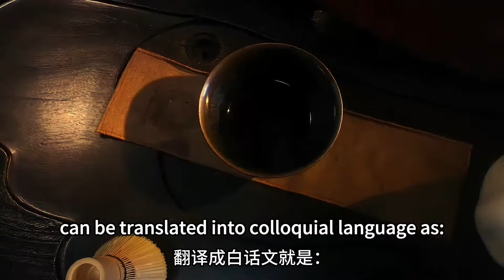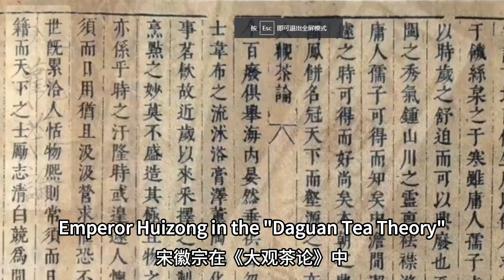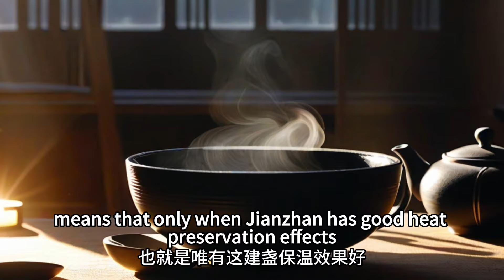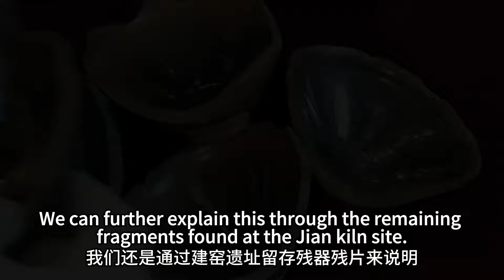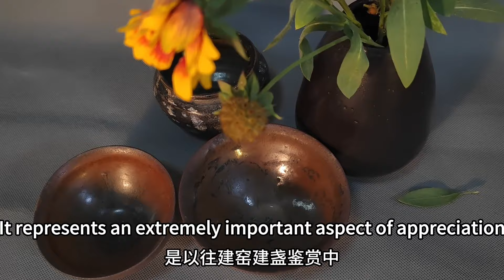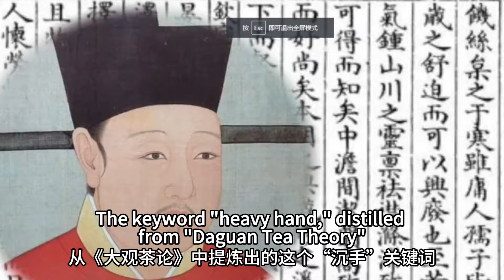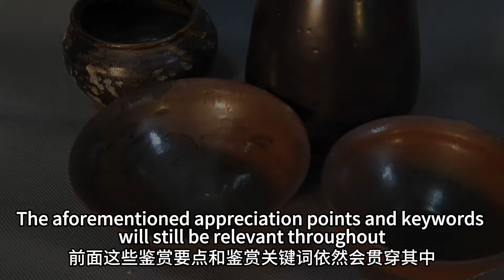建盏鉴藏无遮大观017—胎骨之沉手（Jianzhan Appreciating Collecting Uncovered Grand View017Heavy-hands in Clay）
由“盏惟热，则茶发立耐久”而推导出来的胎骨鉴赏关键词“沉手”，其重要意义远远超出人们的一般认知。
我们在市场上鉴赏建盏时，不可能往盏中倒入热水来衡量其保温效果。但我们知道，建盏胎壁越厚，其保温效果应该越好。“沉手”这个关键词，就是从这个点上，来间接判断建盏保温效果的。它包含两重涵义，一是“手头”，衡量整个盏的重量。二是“指头”，衡量盏壁的厚薄。“手头”是古陶瓷收藏业界的通用术语，不用多讲。而“指头”，则是我们建盏鉴赏的专用术语，意思是当我们用两个指头，顺着建盏盏壁从上往下滑动时，指头上所能感觉到的盏壁厚薄。一般来说，“手头足”，“指头好”，我们就说这片盏达到了“沉手”的标准。

the key appreciation term derived from "only when the cup is hot" is "Heavy-hands" , which carries a significance far beyond people's general understanding.

When appreciating Jianzhan in the market, it is not feasible to pour hot water into the cup to measure its heat preservation effect. However, we know that the thicker the clay wall of Jianzhan, the better its heat preservation effect should be. The term "Heavy-hands" indirectly assesses the heat preservation effect of Jianzhan based on this point. It encompasses two meanings: one is the "feeling in hand," which measures the overall weight of the cup, and the other is the "feeling in fingers," which assesses the thickness of the cup's wall. "Feeling in hand" is a commonly used term in the field of antique ceramic collection and needs no further explanation. "Feeling in Fingers," on the other hand, is a specialized term in Jianzhan appreciation, what it means is that when we use two fingers,when sliding along the wall of cup from top to bottom, the thickness of the cup wall can be felt on your fingers.
Generally speaking, if the cup is "sufficiently heavy in hand" and the wall is "good to the fingers," we can say that the cup meets the standard of "Heavy-hands."